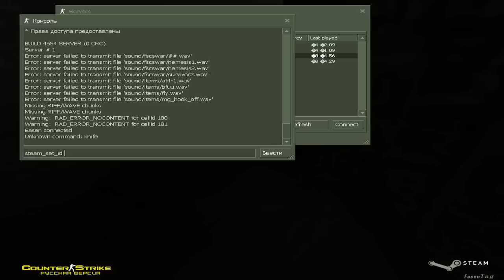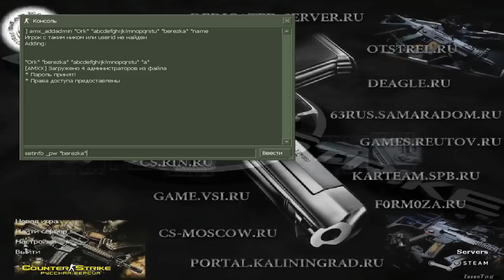CS 1.6 ВЗЛОМ АДМИНКИ С ПОМОЩЬЮ — #8: ChangerSteamByOstrog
Об скрипте Steam ID Changer by Ostrog v2:
вы сможете менять свой Steam_ID буквально на лету, после перехода на сервер! Хотите получить Админку? Да, без проблем! Хотите убрать бан? Да, не вопрос!

Используй этот скрипт вы можете:
a) Троллить админов используя их Steam_ID, вместо своего настоящего. Он будет думать что банит вас, но в итоге забанил сам себя при смене карты.
б) Копировать достижения админа, а именно его уровень, звания, аммо-паки.
с) Взламывать доступ к админкам, работает только в том случае, если админка была прописана по Steam_ID, а не по проверке Ник + Пароль или IP-адресу игрока.
* Работает хорошо, но не на всех серверах!

⚠️ Ответы на частые вопросы: Почему не работает подмена STEAM_ID? Что делать если не работает SteamChanger? Вы можете узнать ответы в блокноте "Readme", или ответы уже написаны в комментариях.

СМОТРИТЕ НАС ПО НОЧАМ!!!

Как взломать админку с помощью команды?
Как взломать админку с помощью консоли?
Как взломать сервер CS 1.6?
Как стать админом в CS 1.6?
как сделать себя админом в CS 1.6?